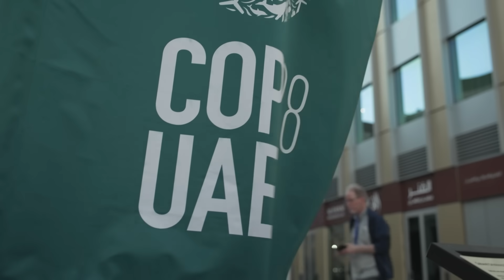SLB - Innovating the Clean Energy Transition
SLB is working to deliver cleaner energy for today and tomorrow

Balancing clean energy goals with the increasing global demand for a secure, reliable and affordable energy supply is the most complex challenge the world has faced.

For almost 100 years, global technology company SLB has been driving energy technology breakthroughs, and now it is addressing the climate crisis with a balanced approach that includes reducing its own emissions; innovating technologies to help its customers create more energy with fewer emissions; and investing in new energy technologies that will increasingly power the future.

With a commitment to reduce its own (Scope 1 and 2) emissions by 30 percent from 2019 to 2025, SLB is already at a 23 percent reduction, achieved through operational efficiency, electrification, low-carbon fuel alternatives, and adding electric vehicles to its fleet.

As the first company in the sector to include Scope 3 in its net zero commitment, SLB is committed to a 30% reduction from 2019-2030 on the path to net zero by 2050, and is already at 21%.
As a technology company, approximately 95% of SLB’s emissions are Scope 3, and the company is innovating technologies that help customers create more energy with fewer emissions.